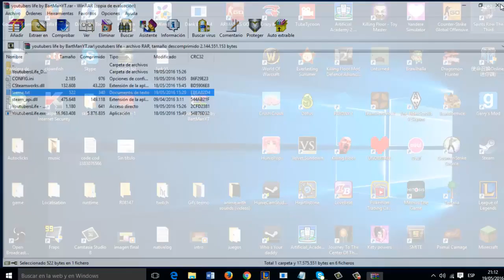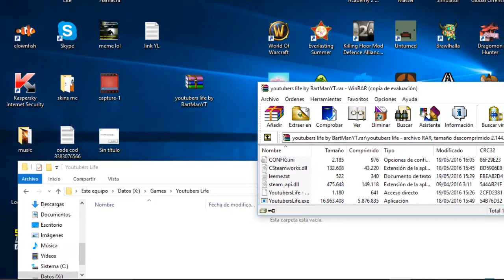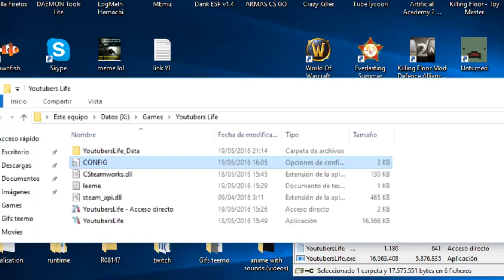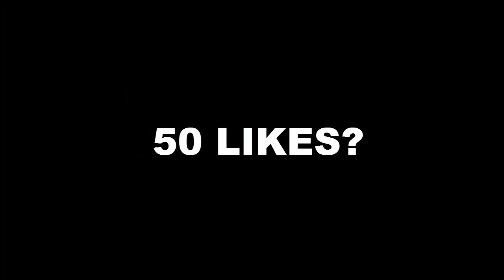★ | HOW TO DOWNLOAD YOUTUBERS LIFE [ESP/EN][1 LINK MEGA] | ★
¿Te ha gustado? deja un like y compartelo con todos tus amigos.
► ♣ ¿Con que grabas? Fraps ♣ ◄
► ♣ ¿Que plataforma subes? PC | PS4 ♣ ◄
► ♣ ¿Cual es tu nombre de steam? BartManYT, debo salir. ♣ ◄
► ♣ ¿Te he visto jugar, porque no me hablas? No soy yo :) , yo siempre hablo. ♣ ◄
► ♣ ¿Cual es tu skype? BartManYT ♣ ◄